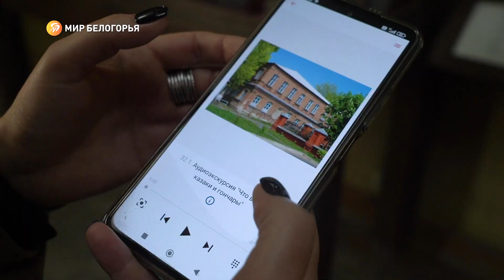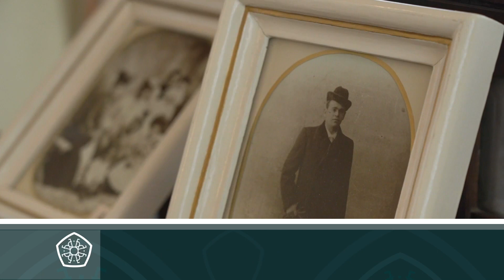Гостеприимное Белогорье. Старооскольский краеведческий музей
Белгородчина – богатый край. Многоликий. Со славной военной историей, бескрайними лугами, древними храмами, сильной промышленностью. У нас есть что посмотреть!

А самые гостеприимные места региона отмечены специальным знаком. Знак «Гостеприимное Белогорье» сродни товарному знаку качества. Его получают победители конкурса «Стандарт гостеприимства Белогорья», те, кто был удостоен высших оценок от экспертов туристической отрасли.

Сегодня этим знаком могут похвастать без малого три десятка объектов – парки, музеи, кафе и рестораны, клубы, отели. Мы расскажем о каждом из них.